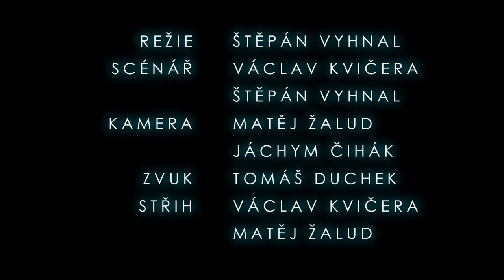Tohle si nebudeš pamatovat (2024) STUDENTSKÝ KRÁTKÝ FILM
Jaké by to bylo, kdyby si vás nikdo nepamatoval? Krátký film “Na tohle si nebudeš pamatovat“ představuje nevšední situaci obyčejného chlapce a jeho snahu najít si místo v pro něj ztraceném světě. Film otevírá otázky nepředstavitelné samoty v dnešním rychlé a informacemi přehlcené společnosti.
Námět: Jáchym Žalud
Režie: Štěpán Vyhnal
Scénář: Václav Kvičera, Štěpán Vyhnal
Kamera: Matěj Žalud, Jáchym Čihák
Zvuk: Tomáš Duchek
Střih: Václav Kvičera, Matěj Žalud
Světla: Václav Kvičera
Color grading: Matěj Žalud
Masky kavárna: Anna Sofia Jędrysek
Hudba: Štěpán Vyhnal
Klapka: Václav Kvičera
OBSAZENÍ
David: Sebastián Petrů
Děda: Vladislav Souček
Pán v Kavárně: Matěj Beneš
Hospodský: Martin Duchek
Slečna: Bára Hroňková
Marek: Štěpán Vyhnal
Pes: Kulíšek